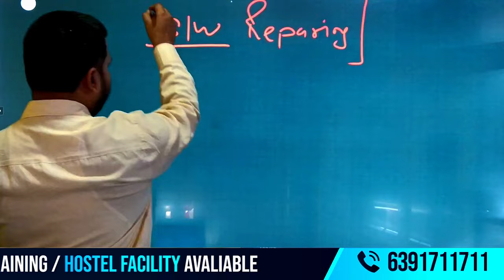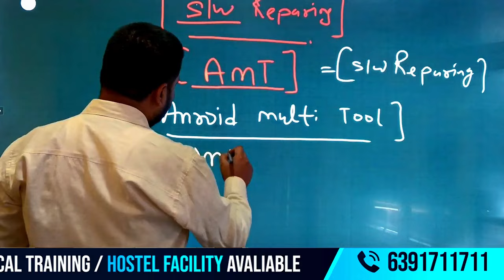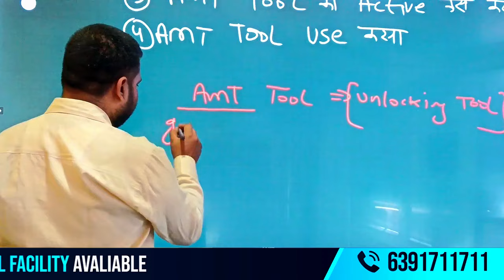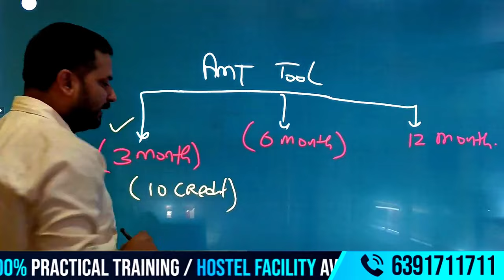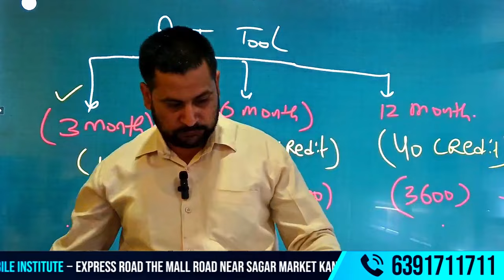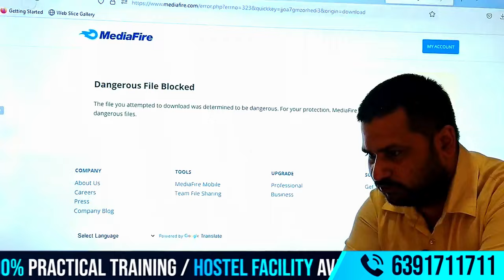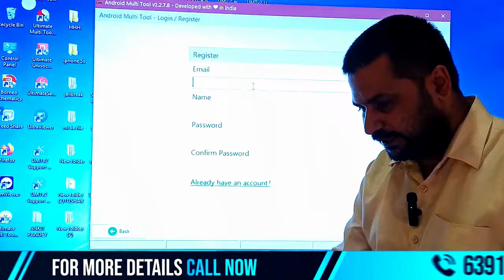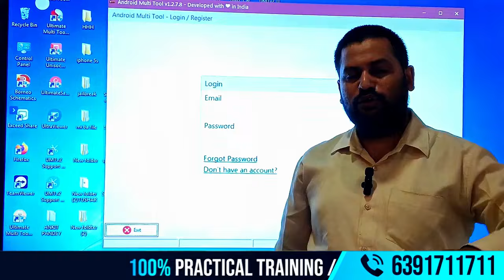AMT TOOL | HOW CAN USE DOWNLOAD TOOL | AMT TOOLS FULLY TUTORIAL | 10 CREDITS USE AMT | #6391711711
मोबाइल फोन रिपेयरिंग: शुरुआती स्तर के लिए"
"मोबाइल फोन रिपेयरिंग क्लास 3: प्रैक्टिकल गाइड"
"मोबाइल फोन रिपेयरिंग: हाथों की कला सीखें"

✅Accommodation Available
✅Technical Support
✅ISO Certified Institute
✅Lifetime Support
✅Job Placement support
✅Free toolkit

* मोबाइल रिपेयर

* फोन मरम्मत

* स्मार्टफोन रिपेयर

* मोबाइल टेक्निशियन

* फ़ैक्टरी रिसेट

ADDRESS :-
Facilities
✅Online & Offline Classes Available
✅Accommodation Available
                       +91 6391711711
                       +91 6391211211